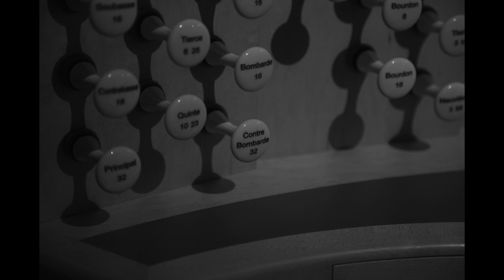CONTRE BOMBARDE 32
THE BOMBARD produces a sound similar to the trombone. IT IS THE MOST POWERFUL ORGAN RANGE, and, because of its size, it is generally positioned in the deepest part of the instrument case. The rods are of considerable size and for this reason they concentrate a lot of layers of DUST, INCENSES, SMELL OF POLISHES THAT ARE TIME-STRATIFIED.